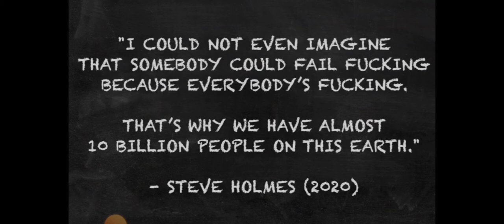Steve Holmes German Pornstar Quote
( ͡▧ ͜ʖ ͡▧)